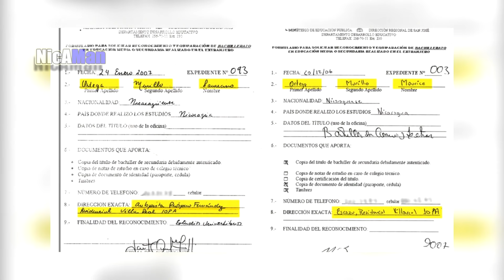10 Cosas Que No Sabias De Roberto Rivas